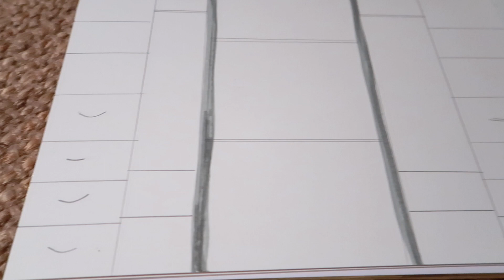DECLUTTERING my cupboard 2020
TODAYS VIDEO is all about my DECLUTTERING and Organising my cupboard for 2020

If you want more videos like this... like this video...